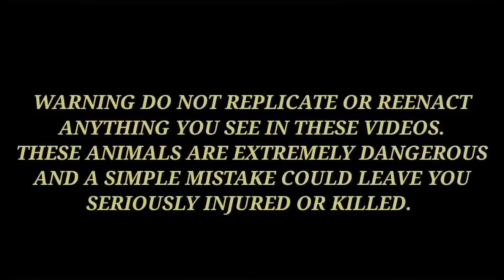TUMITILAOK NA SAWA ANG NARINIG NI NANAY